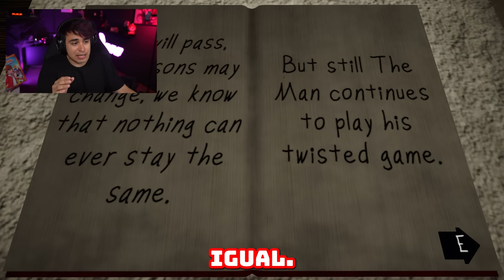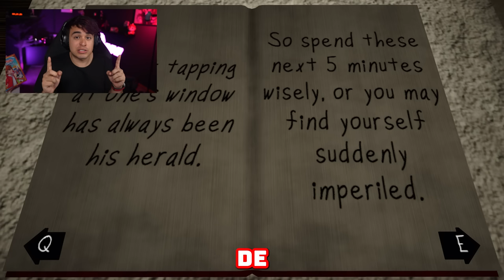EL HOMBRE DE LA VENTANA 2 😰 VIENE A POR MI NUEVAMENTE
Oiii!!! Que tal todos!!?? esta vez estaremos en EL HOMBRE DE LA VENTANA 2 o THE MAN FROM THE WINDOW La segunda parte del Hombre de la ventana de raptorgamer

⭐Unete a la LEGION GOD⭐ ¡Hablame por telefono!

🛠MI KIT YOUTUBER:
💻 Pc: AORUS DARK SAKURA PC:
🎬 Programa para grabar:  Action 7u7